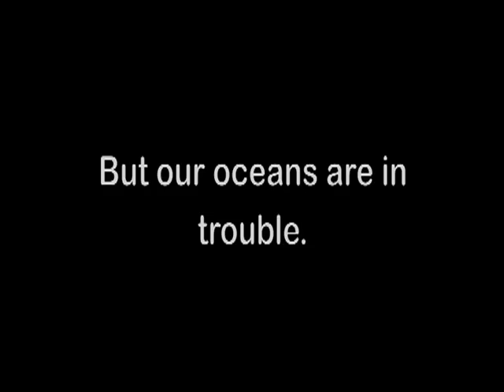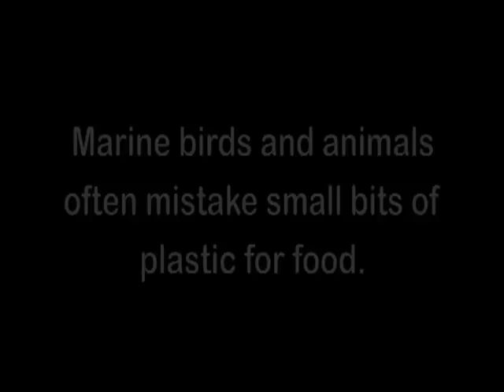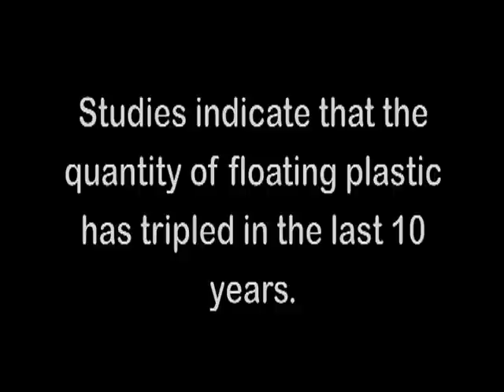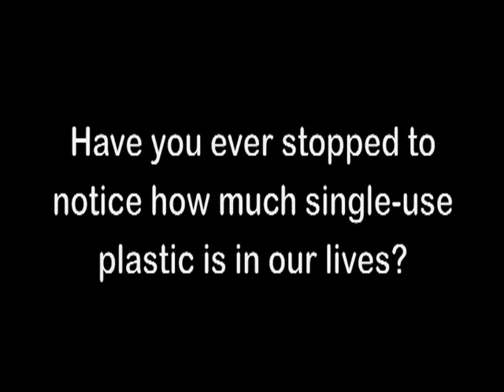What About the Sea